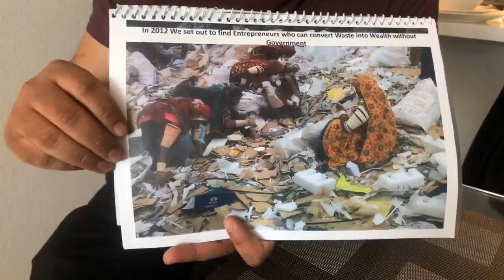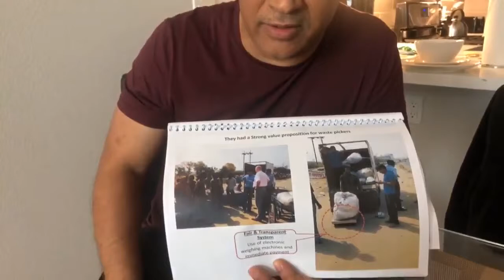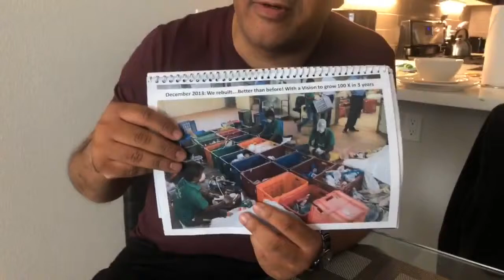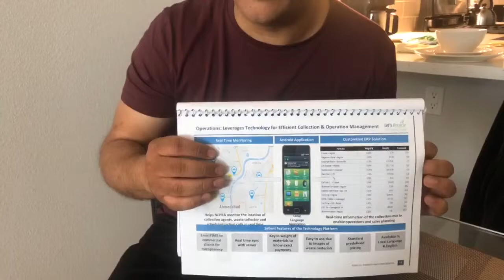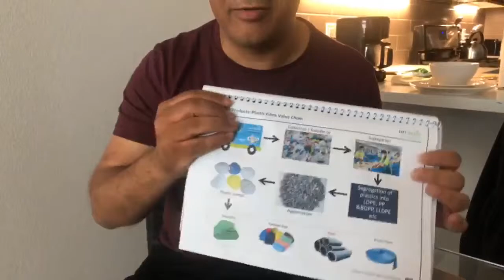A Candid Conversation on Impact Investing with Vineet Rai